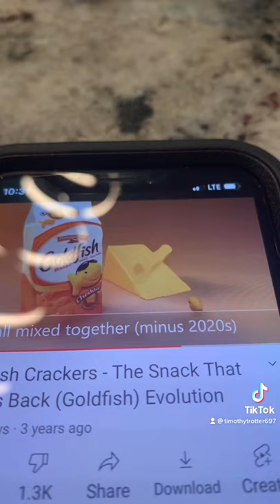GoldFish crackers the snack that smiles back (Goldfish￼) evolution